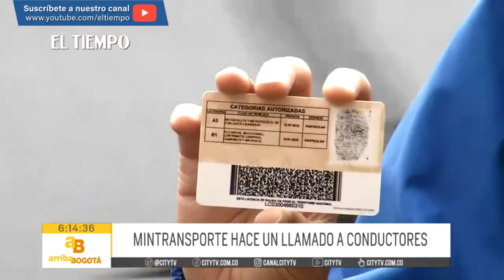Se acaba el tiempo para renovar licencia de conducción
El Ministerio de Transporte aseguró que, de los más de 4 millones 600 mil conductores obligados a realizar este trámite, solo 796 mil han cumplido. El 76% de las licencias que faltan son de motociclistas. El plazo vence el próximo 20 de junio.